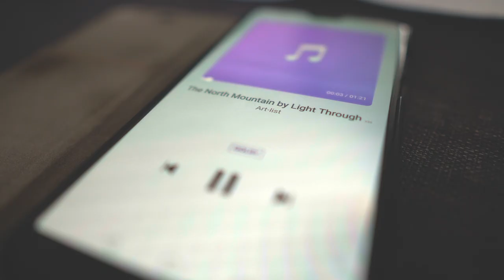Belgium cinematic vlog - Venice of the north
We go to Bruges in Belgium, also called Venice of the north and we make a cinematic travel video. Of course we understand why they make the parallel to Venice. We like it! That could resume our journey in the north but I wanted to make a litle cinematic vlog for you guys.

That way, you see that you can travel even in your own country (even Belgium^^) and of course make a cinematic vlog of this beautyfull Venice of the north !